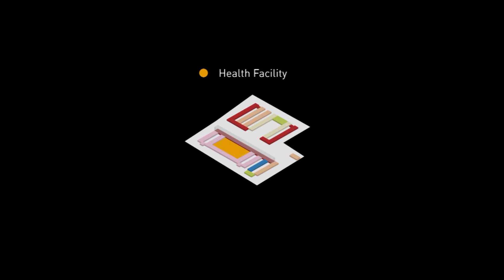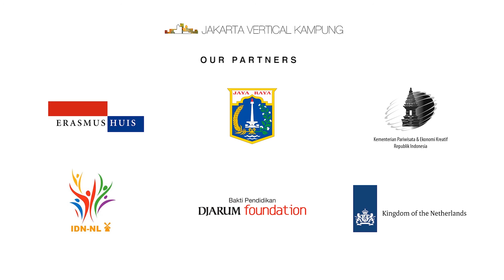JVK Masterclass | Presentation : Semanan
TEACHERS:
Yogi Ferdinand
Achmad D. Tardiyana

PARTICIPANTS:
Danny Jethnani
Tri Handoko
Bintang Chairul Putra
Tirta Saraswati
Zahrul Basimah